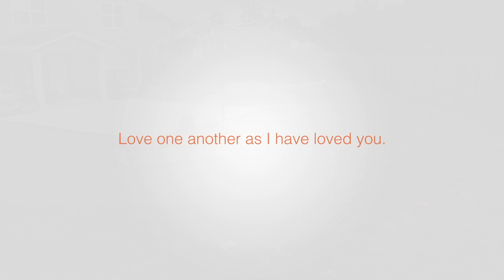More Than We Could Ask Or Imagine | Douglas Family Story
Theo and Jerlonda began fostering in hopes of growing their family. They knew they were taking a risk because the goal of fostering is for children to be reunited with their biological parents. As the Douglases opened their home and hearts, God began to do more than they ever thought possible.